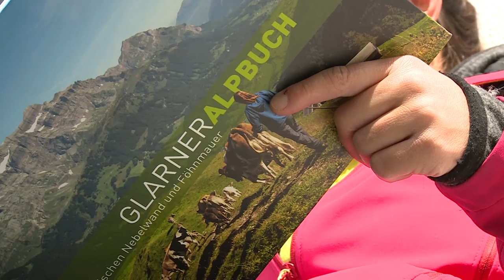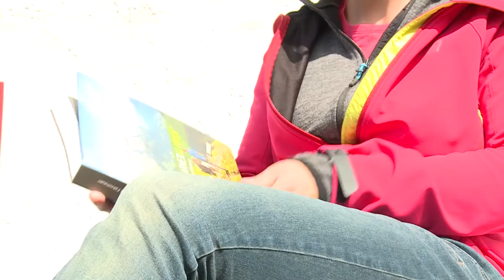Glarner Fotografen: Maya Rhyner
Maya Rhyner arbeitet als Fotografin bei der Südostschweiz. Pressefotografie ist aber nur ihr Beruf – ihre wahre Leidenschaft gehört den Glarner Alpen. In der ersten Folgen unserer Serie zeigt uns Maya Rhyner ihre Lieblingsplatz – die Alp Gampertun oberhalb von Elm.